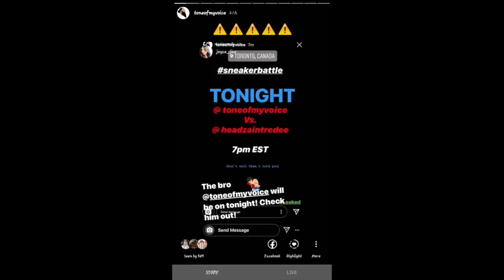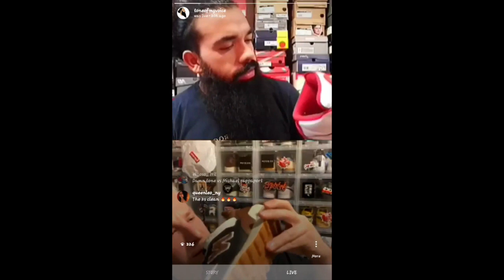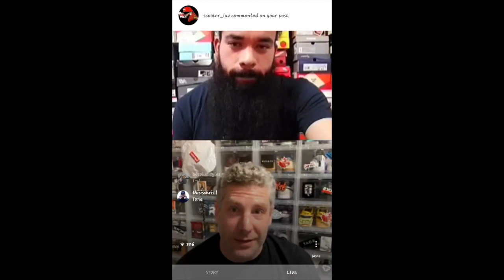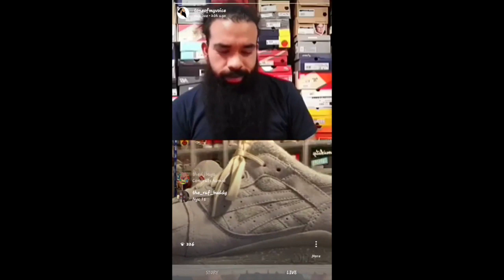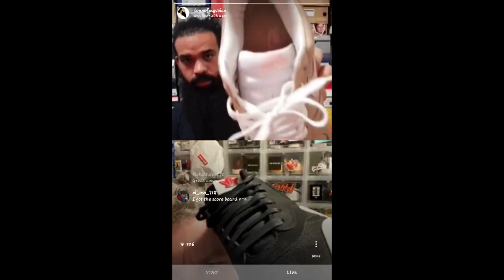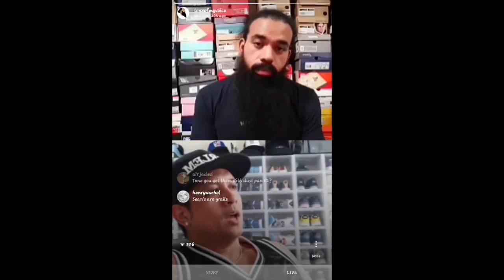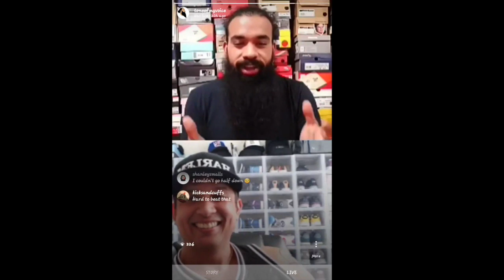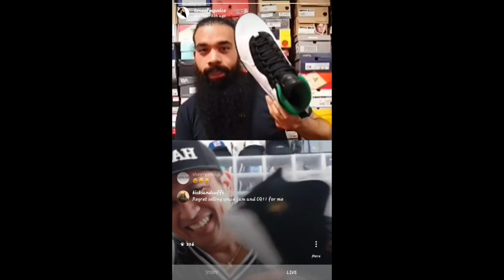Sneaker Battle Episode 3 Versus